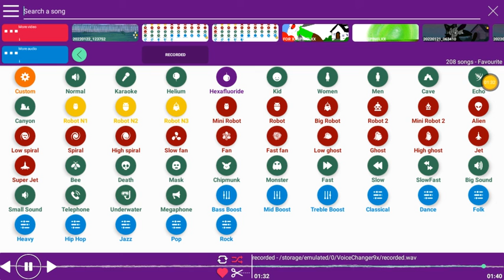Free other friends instrumental to use